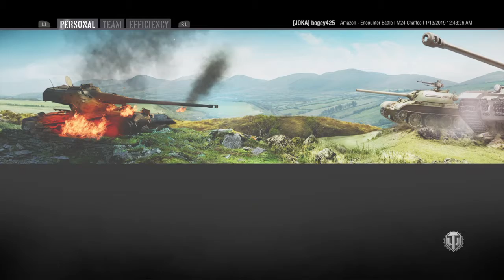World of Tanks_20190113005406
Down 11 -8 I decided to charge, finished off 3 tanks and my team took out the rest.